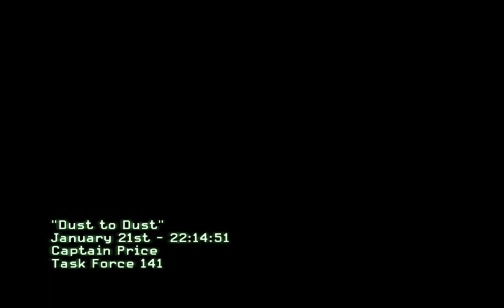Cod/Call of duty MODERN WARFARE 3 gameplay/ Final Episode♥️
Thankyou.😍